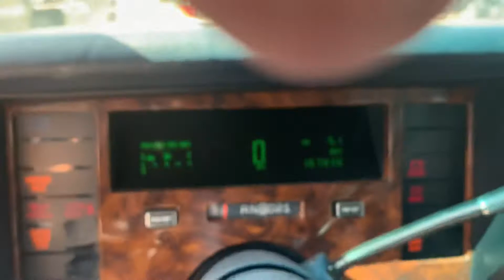Ax1194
1993 fleet wood